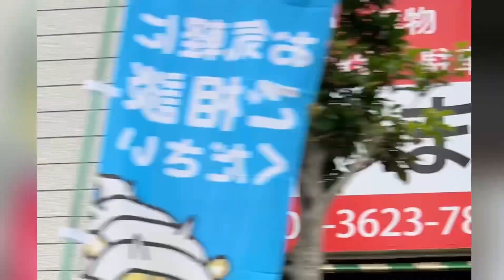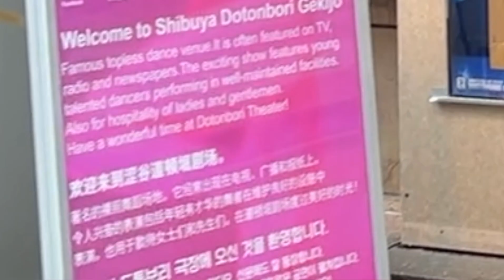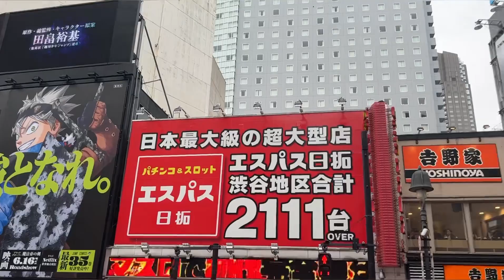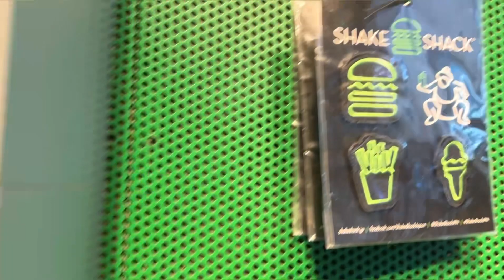Let's go to Tokyo (vamos para Tóquio), parte 1 - 03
Primeira parte da primeira ida em Tokyo.